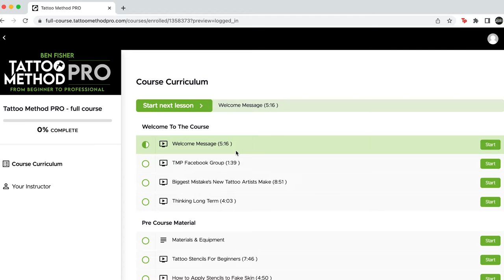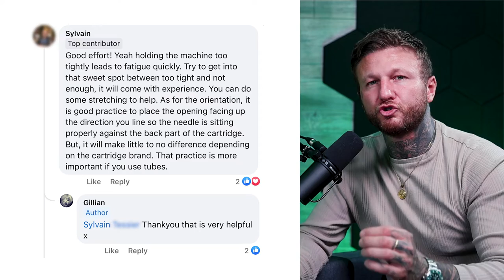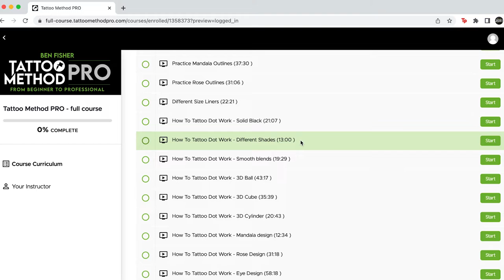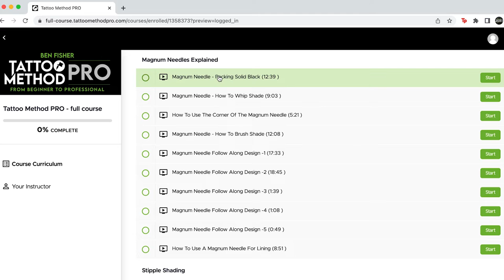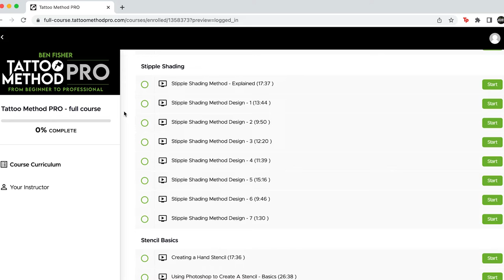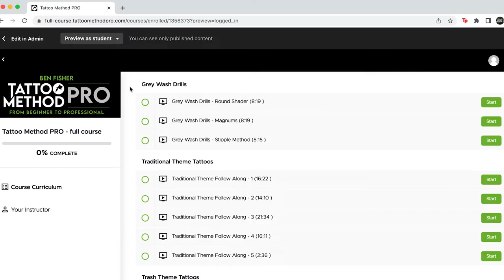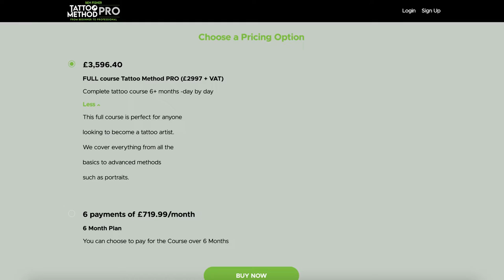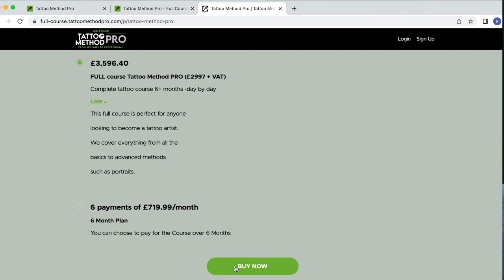DON'T DO IT: Top 5 Reasons To Avoid A Tattoo Apprenticeship In 2023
Do YOU want to access my FULL Tattoo Membership Pro course?

You'll get 200+ Lessons, taking you from complete beginner, to a professional level of tattoo artistry. PLUS 2 new lessons every single week AND access to my incredible community, Exclusive Content and much much more?

Normally worth $4999+ you can access all this for just $74.99 per month.

Today I'm going to talk through my 5 key points of why you might want to think twice about going for a tattooing apprenticeship. THEN I'll show you a REAL alternative to get you through the door of the tattoo industry.

🔗 LINKS:
✍️ Full 6 Month+ Tattoo Method Pro:
📚 Learn How to Tattoo in 30 Days, The Beginner Tattoo Artist's Handbook
👨‍💻 Skinz Tattoo Practice Mats:

⌚️ Timestamps:
0:00